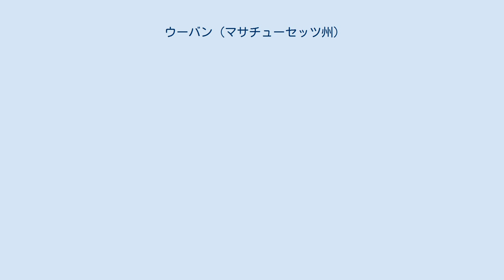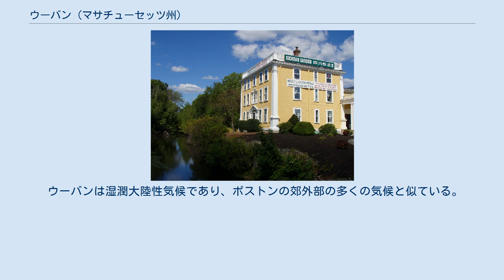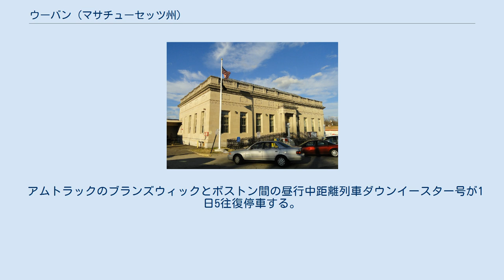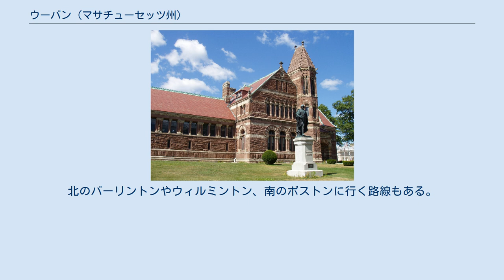ウーバン (マサチューセッツ州)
ウーバン図書館の外に立つベンジャミン・トンプソンの彫像、ミュンヘンにある彫像の複製 1790年建設の邸宅 ボールドウィン邸、左はミドルセックス運河 ウーバン（またはウーバーン、英: Woburn、[ˈwuːbərn]）は、アメリカ合衆国マサチューセッツ州の中央部、ミドルセックス郡の南東部に位置する都市である。
ボストン中心街から北に9マイル (14 km) にあり、州間高速道路93号線と同95号線のインターチェンジの直ぐ南に位置している。
2010年の国勢調査では人口38,120 人だった ウーバンは1640年にミスティック川の主要水源であるホーン池近くに入植したのが始まりであり、公式には1642年に法人化された。
当時の領域には現在のウーバンの他に、ウィンチェスター、バーリントンの町全体と、ストーナムとウィルミントン各町の一部が含まれていた。
1730年にウィルミントンが分離し、1799年にバーリントン、1850年にウィンチェスターが分離した。
 町の名はイングランドのベッドフォードシャーにあるワウブン（ /'wəubn/ ）から採られた。
1642年11月22日、アメリカでは最初の宗教按手式が行われた。
トマス・カーター牧師が、ニューイングランドで最も著名な多くの者達の前で宣誓就任した。
その著名人にはボストン第一教会の牧師であるジョン・コットン、ドーチェスター第一教会の牧師であるリチャード・マザー、ウーバンの教会と町の共同設立者であるエドワード・ジョンソン大尉がいた。
ジョンソンは「ウーバンの父」と見られている。
ジョンソンは初代町事務官を務め、町を代表してマサチューセッツ議会代議員となり、マサチューセッツの最初の地図を作り、植民地の最初の歴史を書いた 。
 最初に組織されたタウンミーティングは1644年4月13日に開催され、町の初代役人が選ばれた。
町政委員はエドワード・ジョンソン、エドワード・コンバース、ジョン・ムーサル、ウィリアム・ラーニド、エゼキエル・リチャードソン、サミュエル・リチャードソン、ジェイムズ・トンプソンだった。
ウィリアム・ラーニドは警官にも選ばれた。
マイケル・ベイコン、ラルフ・ヒル、トマス・リチャードソンがハイウエイの測量師に選ばれた。
 エドワード・コンバース助祭もウーバン設立者の一人だった。
初代の町政委員の一人であり、ウーバンで最初の家屋と最初の製粉所を建設した。
町の運営について大変活動的であり、大土地所有者、製粉者、測量師でもあった。
 ウーバンの年譜 ウーバンは水質汚染事件で注目を浴びた。
1870年代中盤から後半、地元社会は、特にウーバン市東部のパイン通り地域で、子供たちの白血病などの病気の発症率が高いことを心配するようになった。
1979年、市の井戸GやHで高いレベルの化学品汚染が見つかった後で、町の住人は白血病、癌、および幅広い健康障害の異常に高い発症率が、市の井戸GやHから汲みだされた地下水に含まれる揮発性有機化学物質に曝されていることに関連すると疑うようになった。
 1982年、子供が白血病に罹ったあるいは死んだ市民の多くが、W・R・グレイス・アンド・カンパニーとベアトリス・フードの2社に対して訴訟を起こした（アンダーソン対クライオバック事件）。
グレイス社の子会社であるクライオバック社とベアトリス社が、ウーバンの井戸GやHに近い彼らの施設からトリクロロエチレン、パークロロエチレンなど工業溶剤を不適切に放出することで地下水を汚染したことが疑われた。
 多くの者が不手際な裁判と考えたものに関する議論の多い判決で、ベアトリスは無罪となり、グレイスは800万ドルを払っただけであり、しかもその3分の1は弁護士と法定費用に支払われた。
裁判を担当したウォルター・ジェイ・スキナー判事は陪審員を含め多くの者が混乱していると見なした問題に、陪審員が答えるべきだと裁定した。
アメリカ合衆国環境保護庁の報告書は後にベアトリスとグレイスに汚染の責任があると判断した。
作家ジョナサン・ハーが書いたノンフィクション『シビル・アクション』（民事裁判）が世に出た。
1998年、この本を元にジョン・トラボルタとロバート・デュヴァルが主演し、同名の映画が制作された。
この映画の大半は隣接するベドフォードとレキシントンで撮影され、ウーバンで撮影されたのは僅かだった。
 ウーバン市は 北緯42度29分4秒 西経71度9分7秒 / 北緯42.48444度 西経...